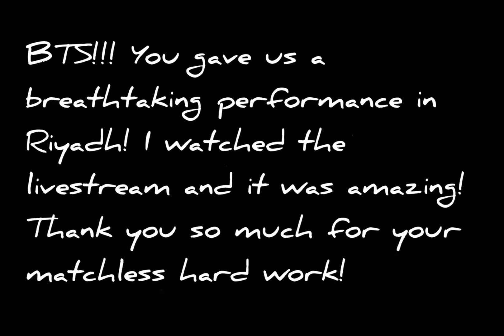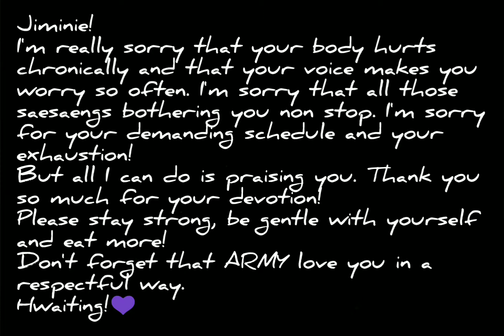Happy Birthday Jimin! 💜 You are a very tough fighter!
Jiminie!
I'm really sorry that your body hurts chronically and that your voice makes you worry so often. I'm sorry that all those saesaengs bothering you non stop. I'm sorry for your demanding schedule and your exhaustion!
But all I can do is praising you. Thank you so much for your devotion!
Please stay strong, be gentle with yourself and eat more!
Don't forget that ARMY love you in a respectful way!
Hwaiting!💜